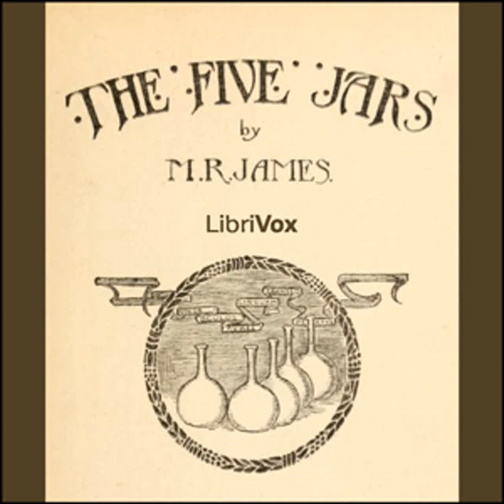The Five Jars by M. R. JAMES read by Peter Yearsley | Full Audio Book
The Five Jars by M. R. JAMES (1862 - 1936)
Genre(s): Children's Fiction, Fantastic Fiction

Read by: Peter Yearsley in English

Chapters:
00:00:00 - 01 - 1 - I: The Discovery
00:16:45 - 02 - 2 - II: The First Jar
00:26:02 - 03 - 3 - III: The Second Jar
00:38:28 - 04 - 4 - IV:  The Small People
00:57:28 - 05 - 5 - V: Danger to the Jars
01:16:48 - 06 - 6 - VI: The Cat, Wag, Slim and Others
01:38:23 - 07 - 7 - VII: The Bat-Ball
01:55:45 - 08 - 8 - VII: Wag At Home

The Five Jars is the only novel written by James, who is best known for his ghost stories. It is a peculiarly surreal fantasy apparently written for children. While he is out walking, the narrator is drawn to a remote pool, and finds a small box that has been hidden since Roman times. He gradually learns how to use its contents, fighting off a series of attempts to steal it, and becomes aware of a strange world hidden from our own. (Summary by Peter Yearsley)